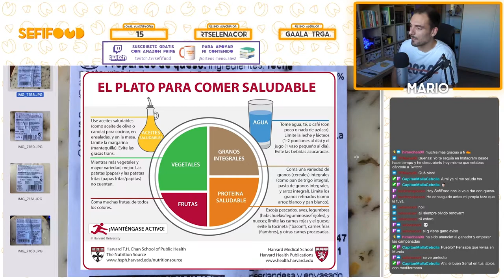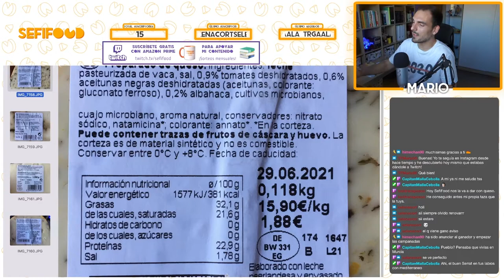¿LOS LÁCTEOS SON PERJUDICIALES PARA LA SALUD? | SefiFood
Los lácteos son uno de los grupos alimentarios más polémicos, que duda cabe. Estas son sus recomendaciones actuales de consumo basadas en las últimas evidencias científicas. No son imprescindibles, pero tampoco perjudiciales para la salud.